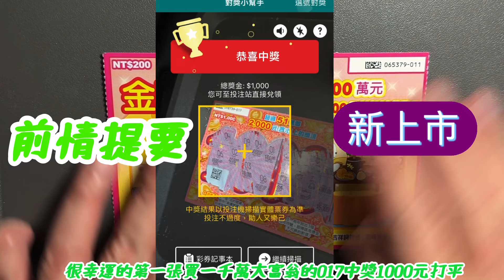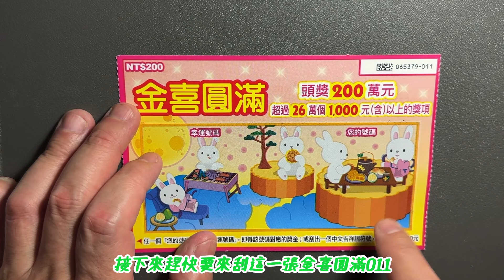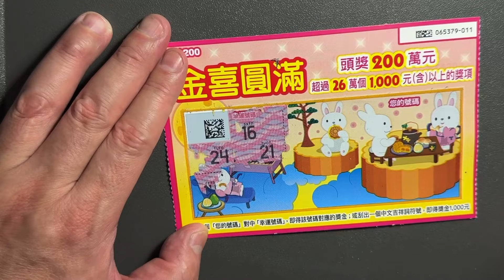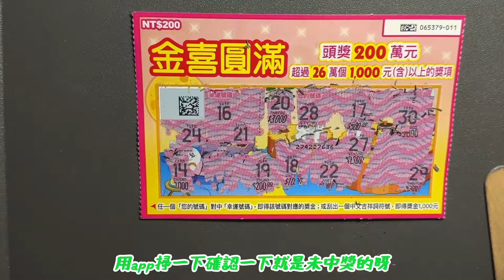刮刮樂 8月21日新發售：金喜圓滿上市第一天就中獎啦，換一本能夠有連莊中獎獎嗎？有可能嗎？機率33%刮刮樂 Lottery ticket#宝くじ#スクラッチ#즉석복권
刮刮樂 8月21日新發售：金喜圓滿上市第一天就中獎啦，換一本能夠有連莊中獎獎嗎？有可能嗎？機率33%